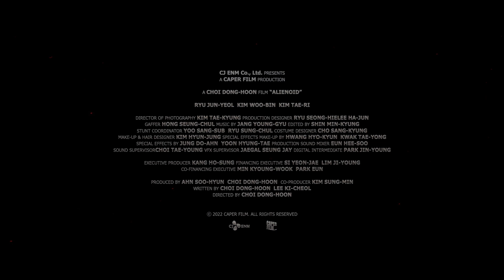"ALIENOID" - Fantasy-Action - Deutscher Trailer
STORY:
Im Jahr 2022 sind der stoische Guard und sein formwandelnder Roboter Thunder für die Bewachung der außerirdischen Kriminellen zuständig, die seit Jahrhunderten in den Körpern ahnungsloser Menschen auf der Erde gefangen gehalten werden. Ausbrecher werden von den zeitreisenden Wächtern gnadenlos gejagt. Parallel befinden sich im Jahr 1391 der Tao-Magier Muruk und die kampfstarke Ean in einem Wettlauf um die „Göttliche Klinge“. Die Dinge spitzen sich zu, als der Rebellenführer Controller entkommt und entschlossen ist, die Menschheit auszulöschen ...

* Homevideo-VÖ: 20. Januar 2023

Fantasy-Action
Südkorea, 2022
mit Kim Eui-sung, Lee Hanee, Yoo Jae-myung, etc.
Capelight Pictures
OT: "Oegye+in 1bu"